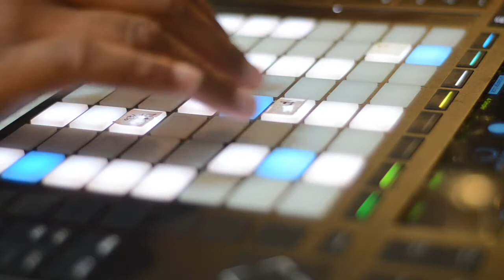Janet Jackson - Someone to Call My Lover x Ableton Push 2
Quick jam on ableton push 2.